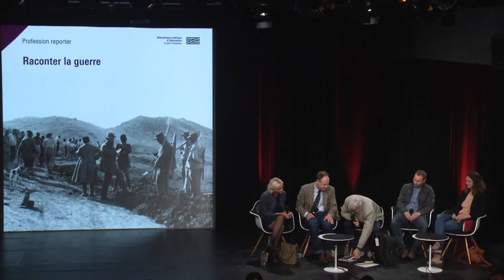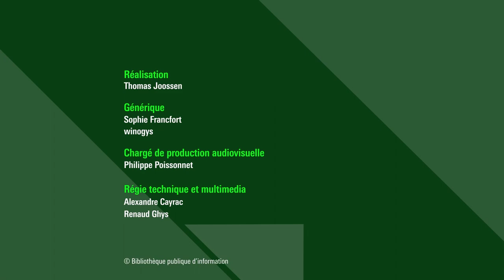Raconter la guerre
Dans la nuit du 15 au 16 mai 1932, Albert Londres disparaît suite à l’incendie du paquebot qui le ramenait de Chine après une longue enquête. Quatre-vingt-dix ans pile après sa disparition, Albert Londres reste une figure emblématique du grand reportage. Envoyé au front en 1914, il est propulsé au statut de reporter de guerre grâce à son remarquable récit du bombardement de Reims. Il suivra les combats en France et en Belgique puis ceux des Balkans. Le 24 février 2022, les troupes russes envahissent l’Ukraine. La présence journalistique sur place est très importante. Indépendants ou envoyés par leur rédaction , les journalistes ont comme objectif d’informer, de témoigner mais aussi de documenter.